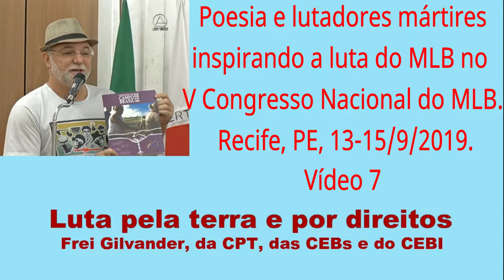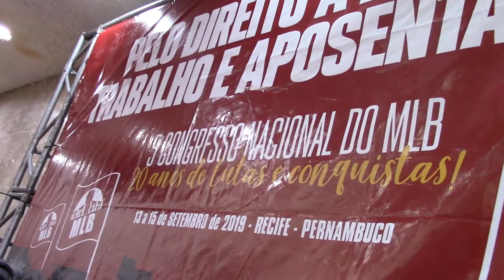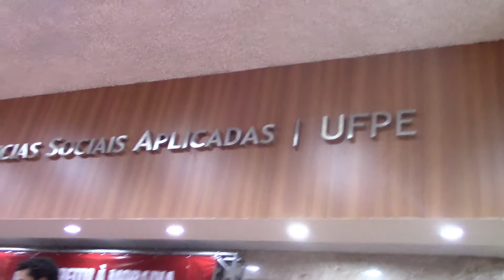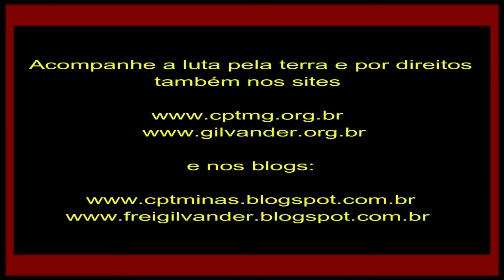Poesia e lutadores da história no V Congresso do MLB em Recife. Vídeo 7 - 14/9/2019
De 13 a 15/9/2019, o MLB (Movimento de Luta nos Bairros, Vilas e Favelas) realizou em Recife, PE, o seu V Congresso Nacional. Na abertura houve um Ato Público e uma Marcha pela Moradia da Praça do Derby até o bairro Madalena, ao Centro de Formação Professor Paulo Freire. No início do Ato Público Poliana de Souza e Leonardo Péricles discursaram. Frei Gilvander registrou. É o que segue aqui nesse vídeo 5.
Filmagem e edição amadora de frei Gilvander Moreira, da CPT, do CEBI e das CEBs. Recife, PE, 13 de setembro de 2019.